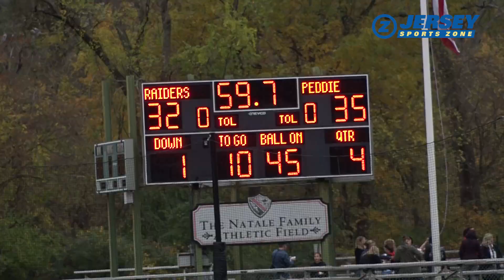Peddie 35 Hun 32 | Week 7 Highlights